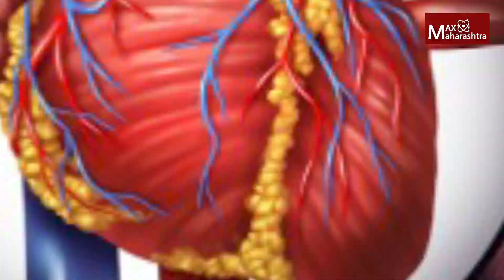मुंबईकरांनो सावधान दिवसाला जातोय २६ जणांचा जीव | MaxMaharashtra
मुंबईकरांनो सावधान दिवसाला होत आहेत २६ मृ_त्यू | MaxMaharashtra